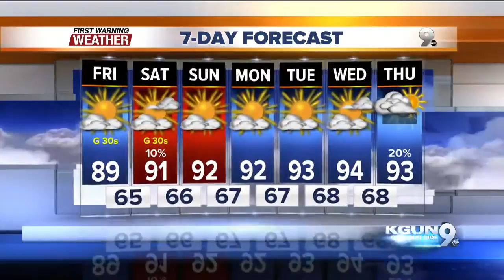April's First Warning Forecast for Friday October 9, 2015